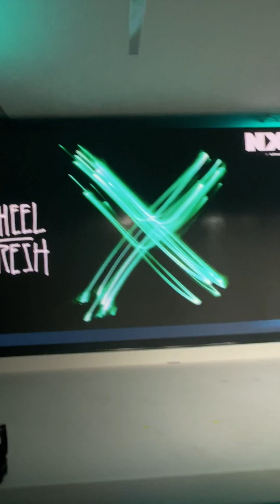LCCgoesNXT by Pheelfresh